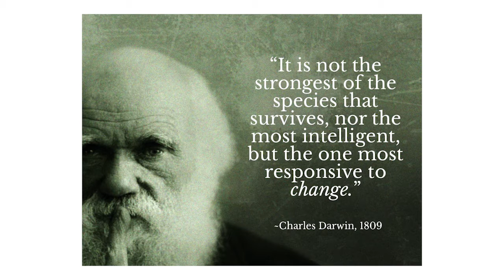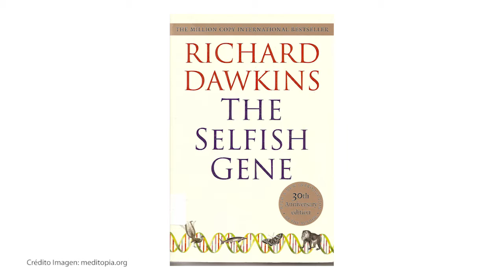Charles Darwin: repercusión de sus ideas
Álvaro Fischer comparte algunos conceptos sobre las teorías de Charles Darwin que vinieron a transformar la forma de pensar del mundo por su capacidad explicativa de dar a entender el mundo de los seres vivos y su evolución. También, menciona la mala interpretación que se ha hecho del fenómeno de la selección natural en el ámbito de las ciencias sociales y otros que aún no se han esclarecido. Finalmente, opina sobre la existencia de una contradicción entre la teoría evolucionista y la religión.